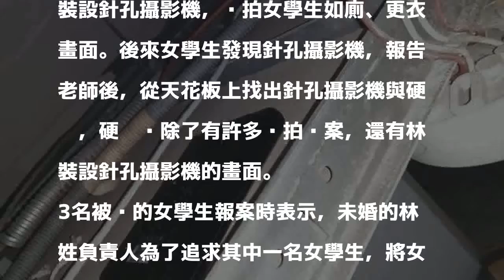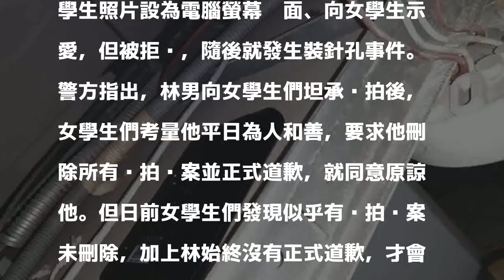追不到女學生 補習班主任廁所裝針孔偷窺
桃園市一家專攻升大學的補習班林姓負責人兼班主任，疑因追求女學生被拒，涉嫌在補習班女廁裝針孔攝影機，偷拍補習班女學生、女教職員如廁、換衣物，3名受害人上月向警方報案。

發表評論評論如下。